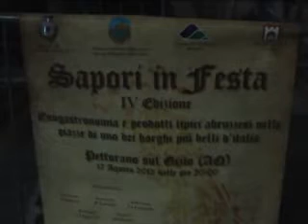ONDA TG 20.08.2012 - IMMAGINI SAPORI IN FESTA